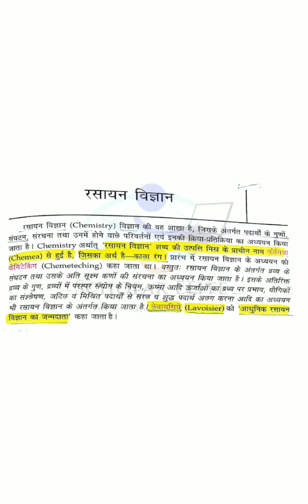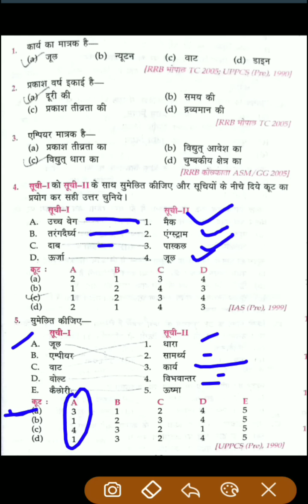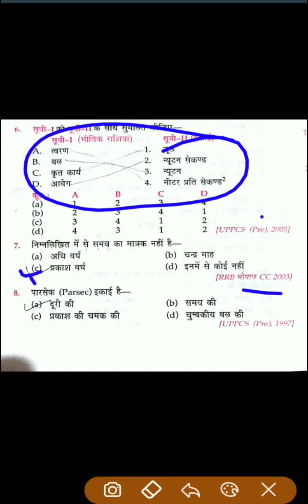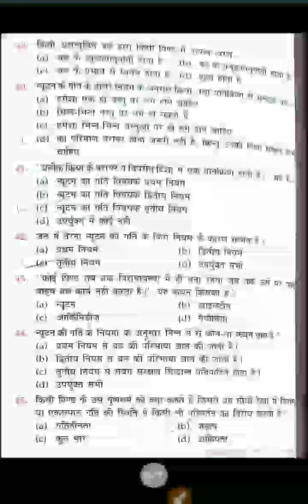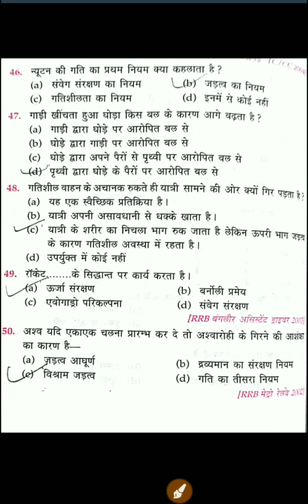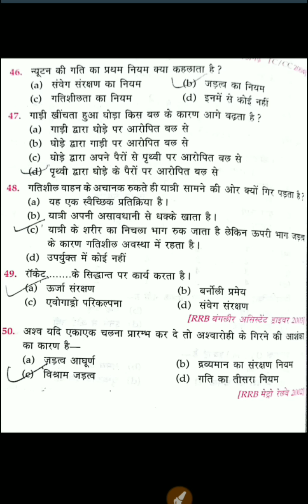P/01/50-PHYSICS PREVIOUS YRAR QUESTIONS भौतिक विज्ञान के प्रश्न रट लो इनको| RAILWAY के लिए